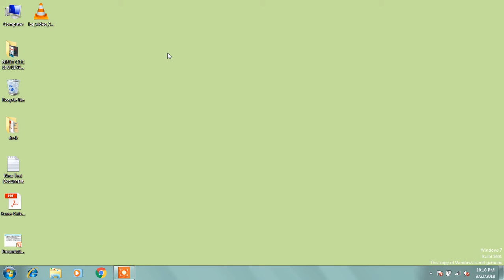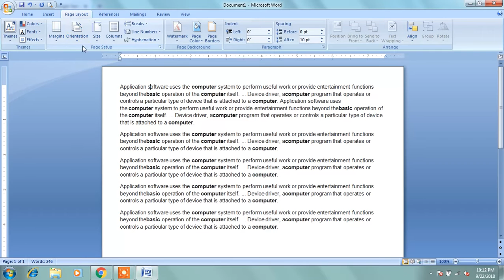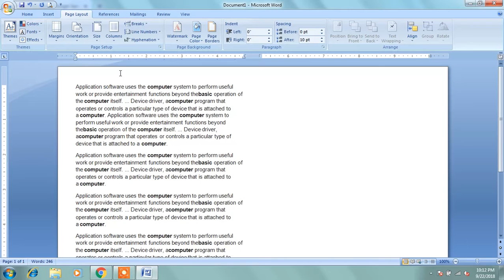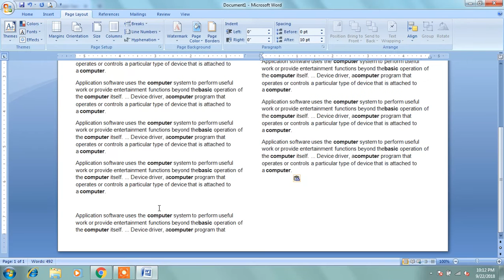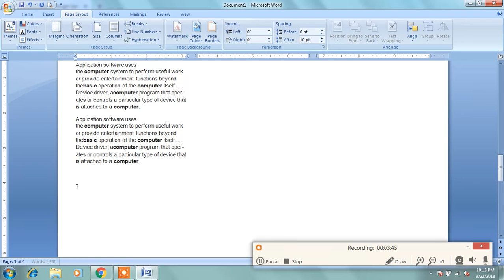M.S. Word 2007 Page Layout Tab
hello friends is video me aapka swagat hai aapko isme MICROSOFT WORD 2007 Pagelayout Tab ke baare me bataya gaya hai